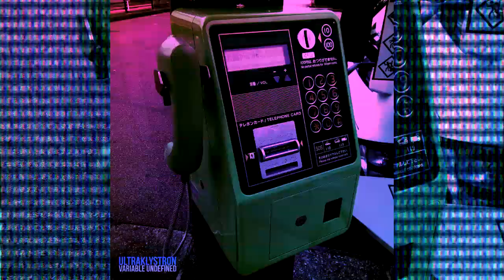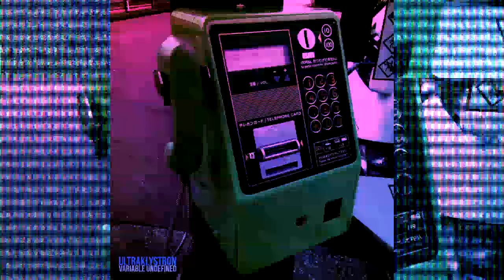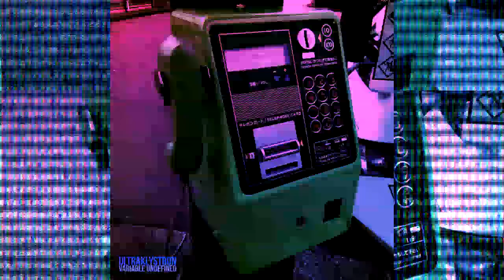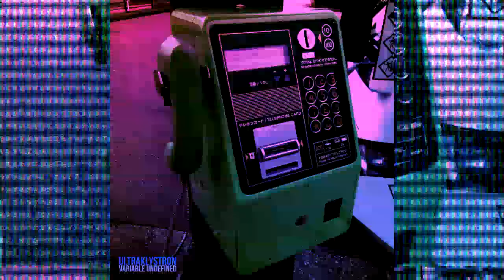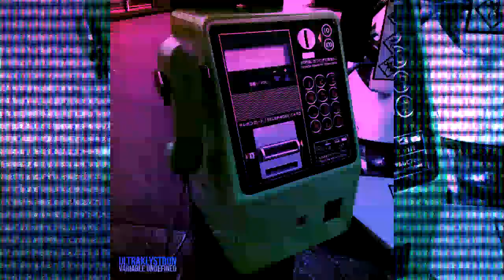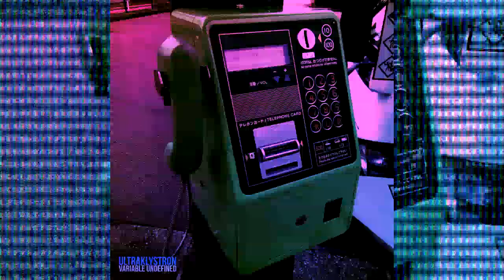Ultraklystron - Variable Undefined (2019 Full LP)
0:00 - Friends
3:00 - Subtext
6:15 - Bell Del Fiend
7:55 - Haunting Me
10:09 - Laced Up
13:16 - Rapid Eye
15:14 - Outcomes
17:27 - Retiree
19:23 - Gaming in Kyoto
22:03 - Shadows of My Heart